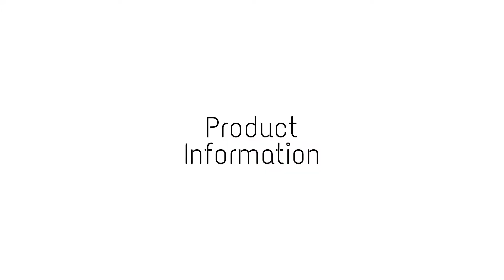CLISSORA GET WINGED EYELINER STAMP WITH ERASER + How Do I Make My Eyeliner | Carmie De Vera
FOLLOW ME